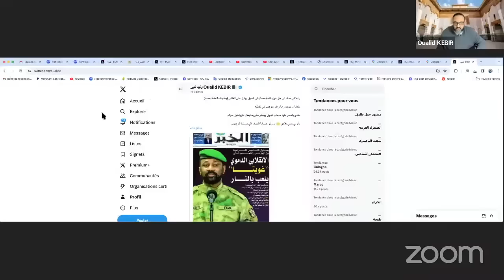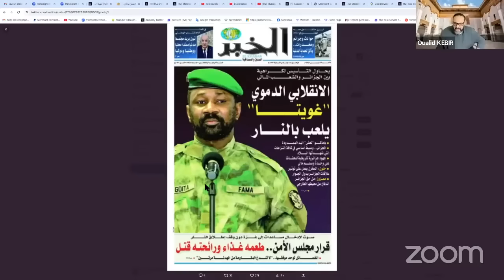موريتانيا لم تتم دعوتها كما تروج صحافة زيرو ثقافة عامة…هذا درس لكم في الجغرافيا يا عبيد العسكر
ابواق وعبيد عصابة العسكر الاغبياء ومن فرط الذهول والصدمة يروجون لأكذوبة مفادها ان موريتانيا قاطعت اجتماع مراكش حول المبادرة الدولية التي اعلن عنها ملك المغرب لتسهيل ولوج بلدان الساحل نحو المحيط الأطلسي

‏موريتانيا لم تتم دعوتها أصلا حتى تقاطع ولو كان الأمر صحيحا لتناولته وسائل الإعلام الموريتانية او خرجت الدوائر الرسمية في نواقشط لتعلن ذلك

‏هذا هراء وكذب!

‏لكن ومن باب الشفقة على عبيد العسكر معليش نقروهم شوية جغرافيا

‏تشاد النيجر مالي بوركينافاسو اربع بلدان غير ساحلية أو ما يعرف بالدول الحبيسة أما موريتانيا فلها ساحل على الأطلسي يمتد على طول 754 كم من الحدود المغربية إلى الحدود السنغالية

‏أما المغرب صاحب المبادرة فيمتد طول سواحله على الأطلسي ما يقرب 3000 كم (مجموع طول سواحل المغرب على الواجهتين المتوسطية والاطلسية أكثر من 3500 كم) ويتملك بنية تحتية متطورة من طرق وموانئ

‏عبيد العسكر غي يطرش وقصفه الإعلامي عشوائي لا يصيب أهدافه 😜